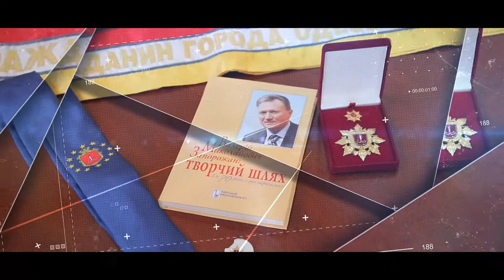Привітання Валерія Запорожана з Днем міста!